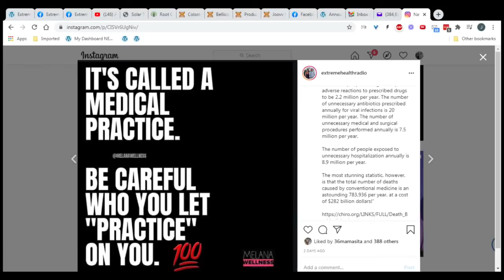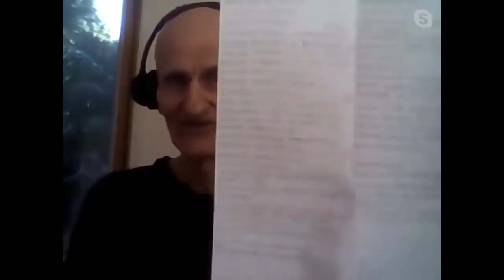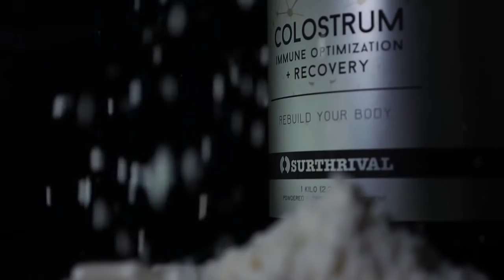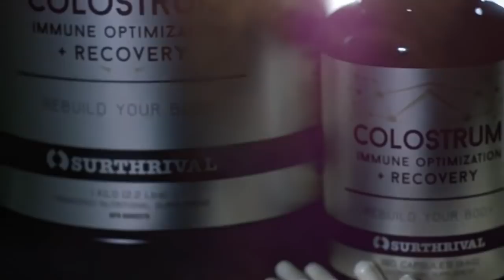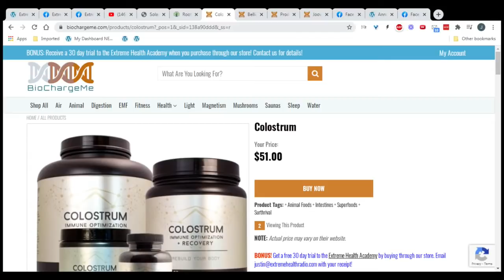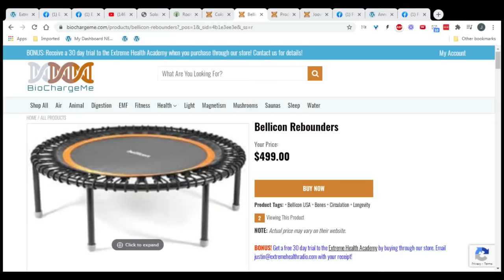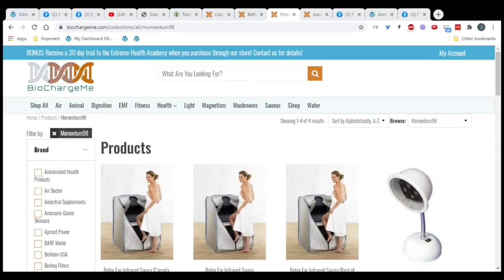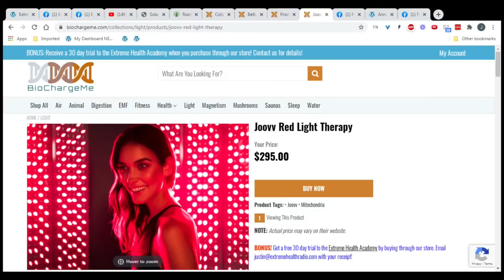Atom Bergstrom & Morley Robbins - Omega 3's, Lipofuscin & Iron Poisoning!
Atom Bergstrom & Morley Robbins join us to talk about iron, omega 3 fats, and lipofuscinosis.

2 Items On Sale until 12/4/20 11:59pm Pacific

It's your #1 resource for living your healthiest life.

Get support, encouragement, motivation, inspiration & the education you need to turn your health and life around.

TO DATE WE HAVE...

NEW CONTENT ADDED MONTHLY...

*  Ask Dr. Bergman & Justin Your Health Questions
*  In Depth Monthly Courses!
*  Live Monthly Workshops With Health Experts
*  The Roadmap To Health - Your guide to changing your life!
*  Incredible forum community to support your health journey - over 5,800 posts!
*  Health Database - Find answers to your health questions FAST

SOME OF OUR COURSES INCLUDE...

- Unbreakable Bones
- Liver Rescue
- Whole Body Restorative Exercises
- Diabetes Mastery

Join today and see what all the talk is about.

See you in the forums.